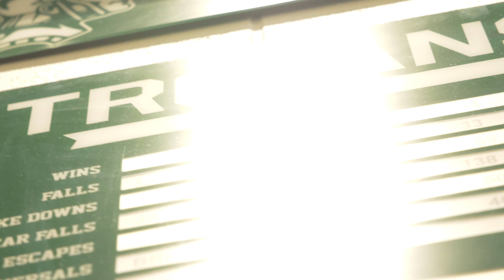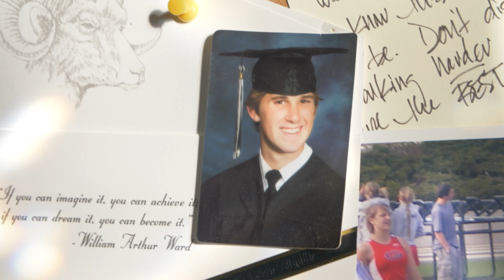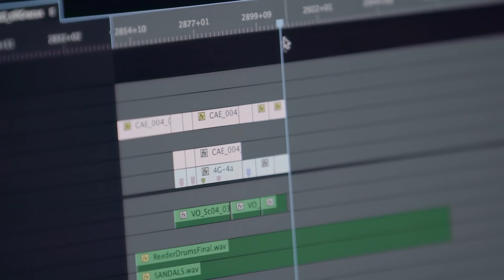Rawlins Film Pitch Video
The Director/Writer tells answers the what and why about the up coming feature film about a girl that joins an all boys High School wrestling team.

Please call or email for more information on how to get involved on this once in a life time movie!